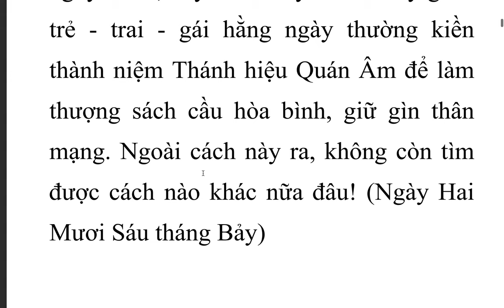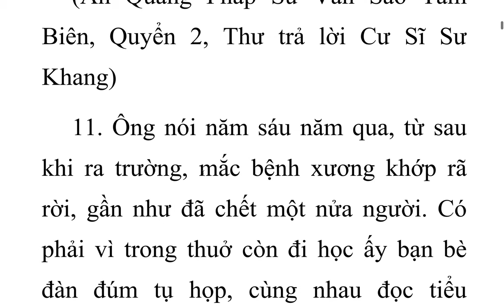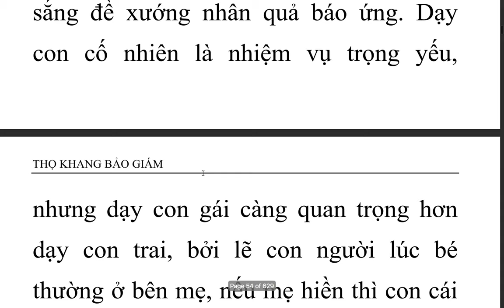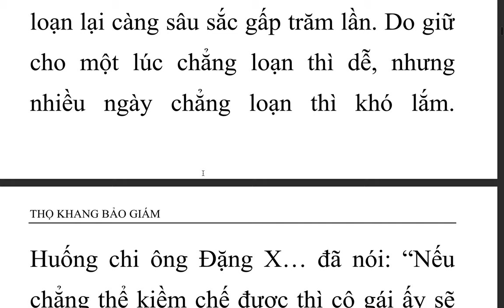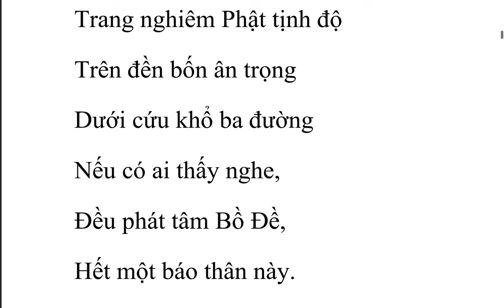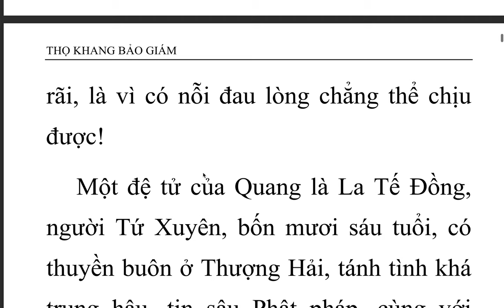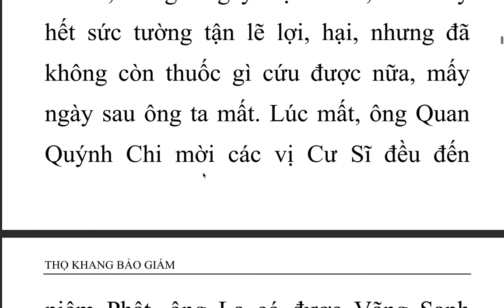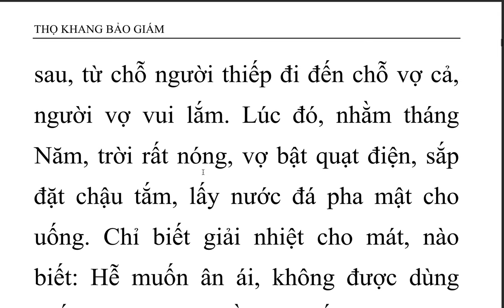Thọ Khang Bảo Giám - Ấn Quang Đại Sư (2)